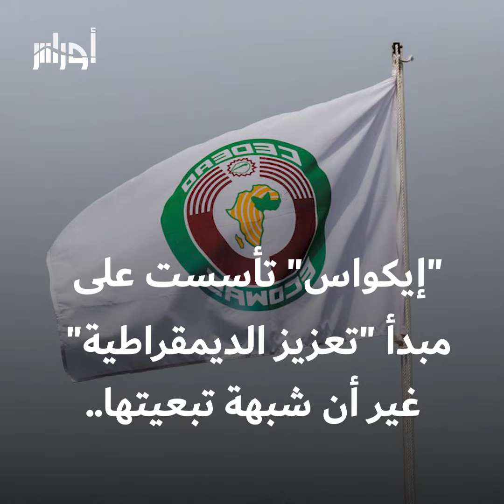مجموعة إيكواس، فما هي هذه المؤسسة، ولماذا تتهم بأنها أداة في يد الاستعمار القديم؟